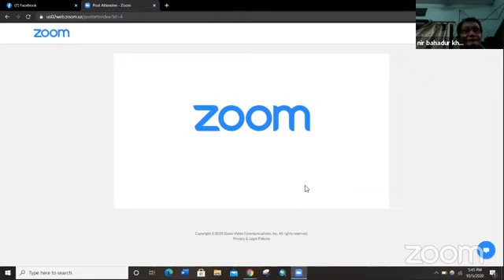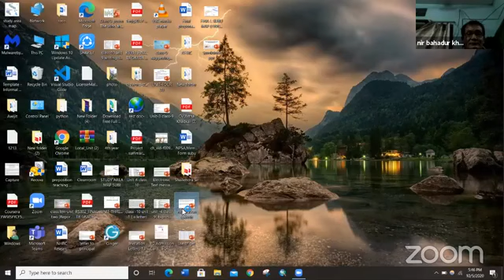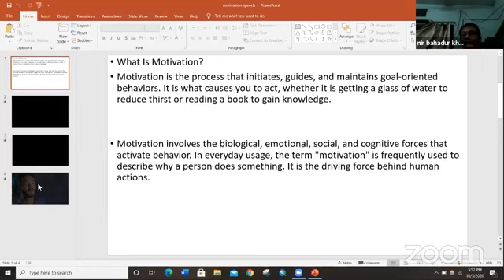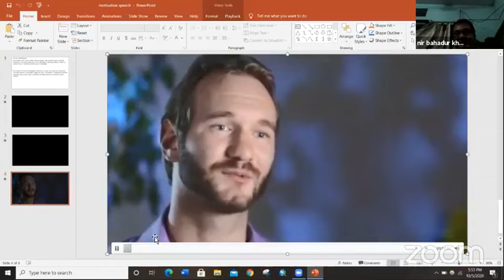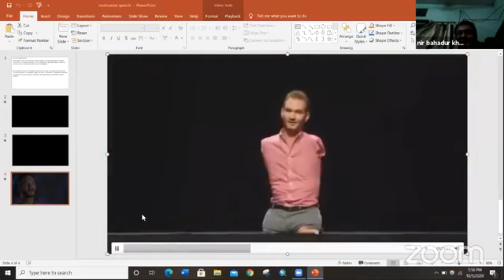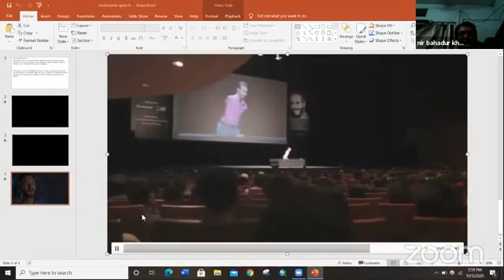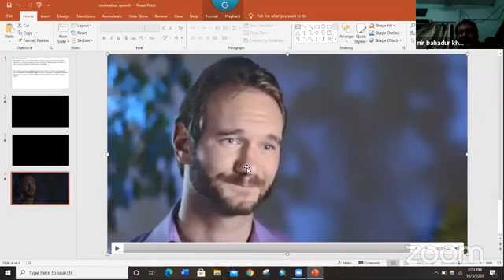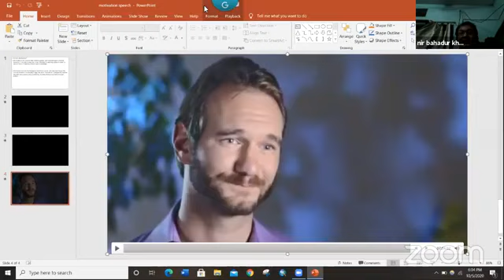कार्यक्रम बाल बगैंचा - (२०७७)।। श्री जनप्रिय मावि हेटौंडा मकवानपुर ।।अङ्क-४२ हामी सवै अतिथि ।।